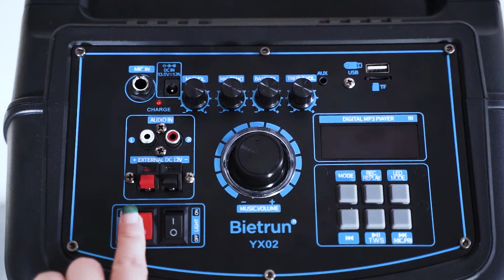Bietrun Bluetooth Party Speaker Karaoke Machine for Adult Kids with Mic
Bluetooth Party Speaker Karaoke Machine for Adult Kids with Mic,Full Panel RGB DJ Lights,High Power PMPO 700W+Dual 8" Subwoofer,Rechargeable(Work Time 6hr),with Aux/1/4''Mic/TF Card/USB Input/Remote

Check it out